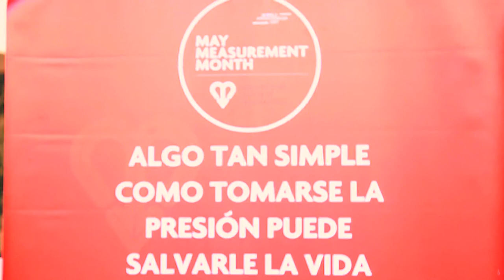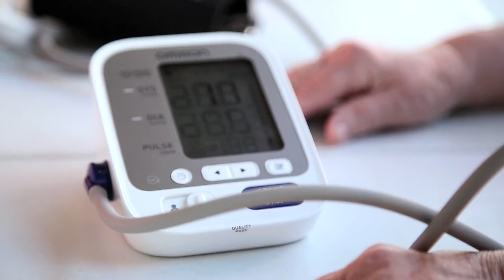I+Docencia. MMM18: colaboramos en la campaña internacional contra la hipertensión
Durante todo el mes de mayo, los estudiantes de Medicina, Enfermería y Farmacia de la CEU UCH han participado en una campaña de salud pública internacional promovida por la International Society of Hypertension: el May Measurement Month MMM18. Su objetivo, concienciar sobre la importancia de la prevención de la hipertensión arterial, la enfermedad crónica más prevalente en la población española y la causa número uno de mortalidad en España y los demás países occidentales, con casi el 19 % de la población afectada.
Bajo la coordinación del profesor de Medicina Interna Enrique Rodilla Sala y de los estudiantes de Medicina Bettina de Berardinis, Blanca Carreras y Daniel Gil, durante todo este mes de mayo los estudiantes han instalado mesas para la toma de tensión en las sedes de la CEU UCH en Valencia y Castellón, en el Hospital de Sagunto, en la plaza de Santa Clara de la capital castellonense y en el Mercado municipal de Moncada.